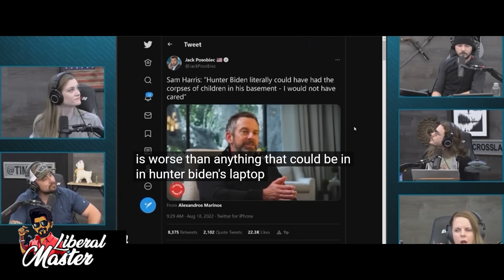Jordan Peterson Breaksdown Sam Harris | Liberal Master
Sam Harris Comments on Trump and Hunter Biden Laptop Story sparked controversy among the Internet,
Jordan Peterson breaksdown what would have lead Sam Harris to make his bizzare conclusion.